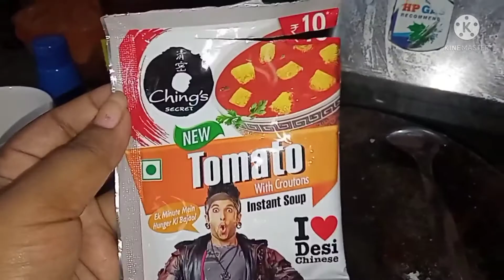Maine Classes Lena Suru Kiya Hai/ Experience of my 1st Tomato Soup/ Bengali Special Birthday🍝🥗🍱Lunch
Hi everyone
Welcome to Salma 's Life..
Main mere channel me apne day to day vlogs share karti hu..
Taki main kuch ya bohut ache friends banapau & app Sabse jud Pau..hopefully apsabko passed aye & app bhi mere choti se family banjae..

Mera pyare & real life vlogs enjoy kar sake..

Stay blessed..